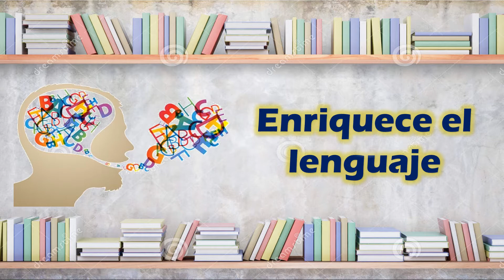Institución Educativa "Tte Crl Alfredo Bonifaz - Plan Lector 2021 - Secundaria